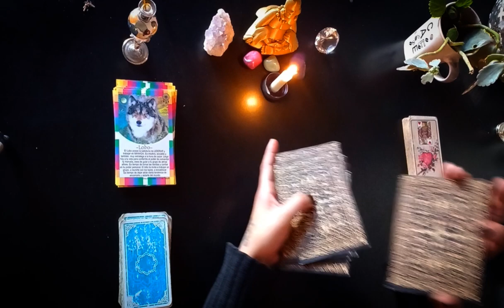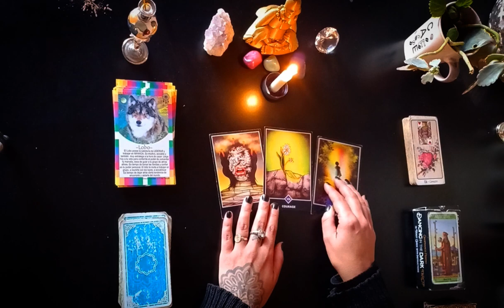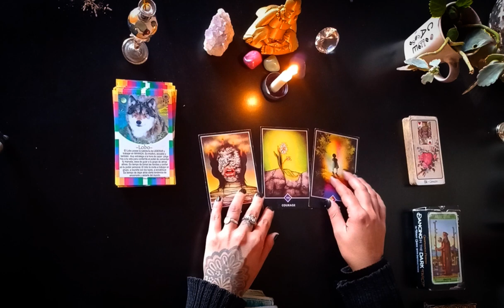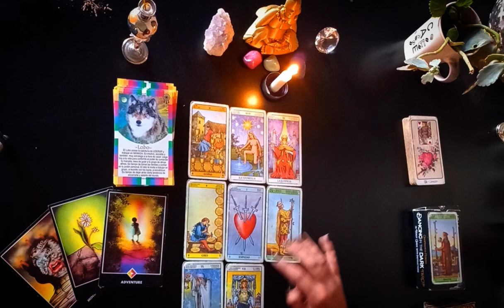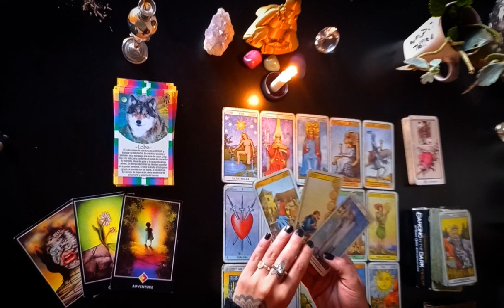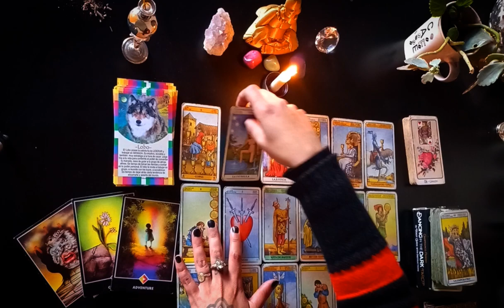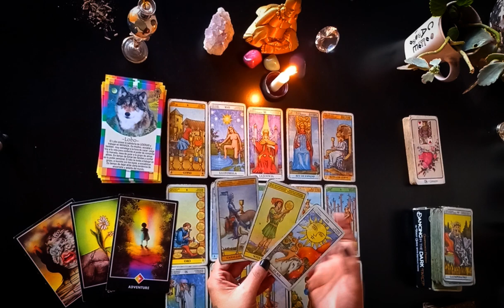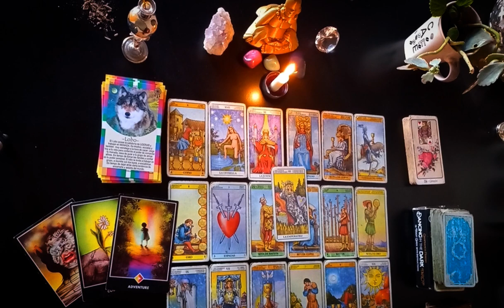LEO TAROT ♌️ ⚠️ NACE ALGO, PEEEROO.. ❗️🔮🚨